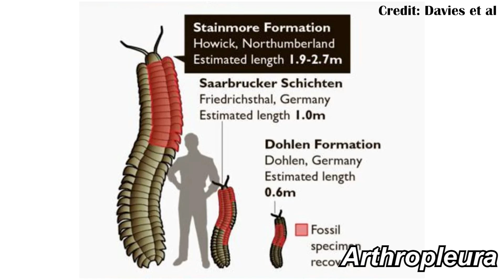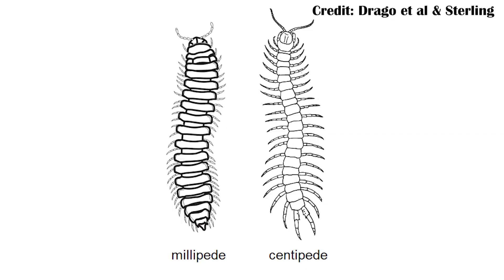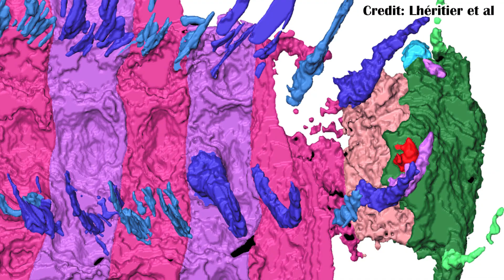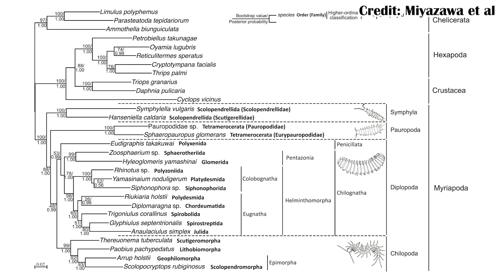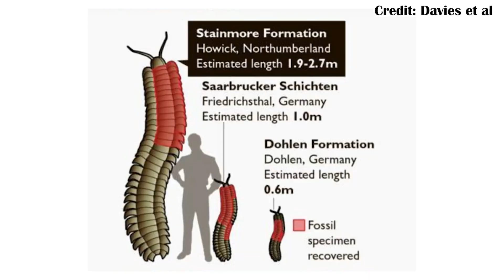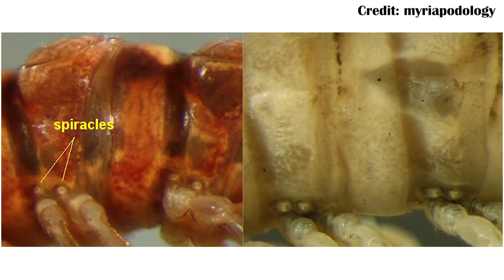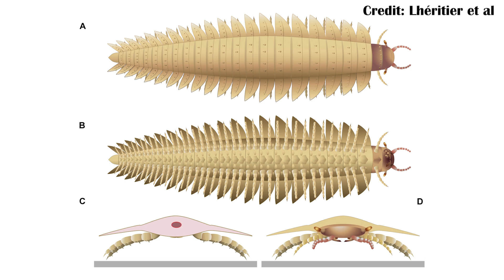The Face of Arthropleura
Arthropleura has long been considered one of the earliest millipedes, and a giant one to boot! But mostly we've had only fragments of its body, enough to show it could be massive, but not a ton about the finer details of its anatomy. Now, new fossils from France which were micro-CT scanned have given us a great look into the ancient millipede ancestor.